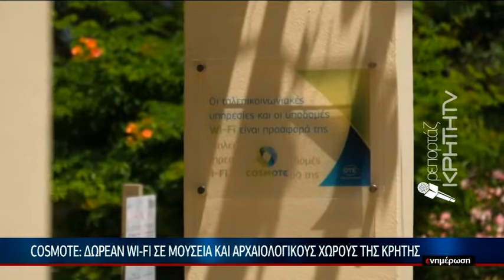Cosmote: δωρεάν Wi-Fi σε μουσεία και αρχαιολογικούς χώρους της Κρήτης